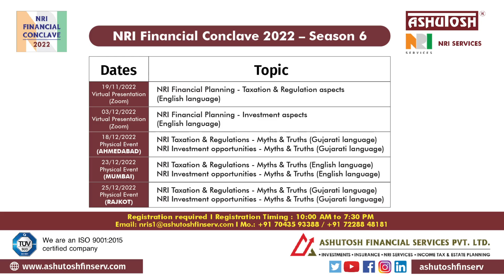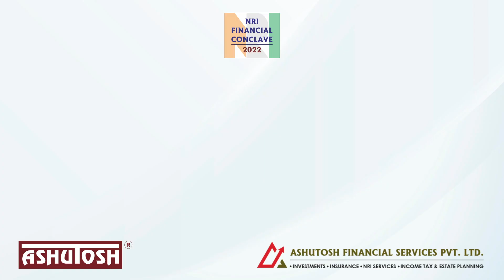Why should you attend NRI Financial Conclave 2022?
Are you an NRI confused about financial matters? We are here to solve your confusion. Join the NRI Financial Conclave 2022 to get all the answers.